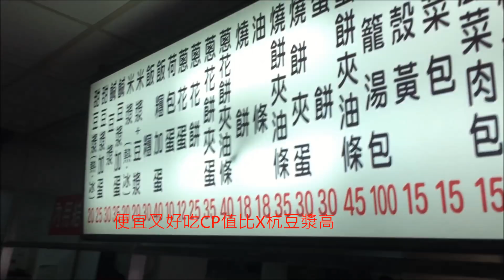107-8-18尋找釣點也是一種樂趣